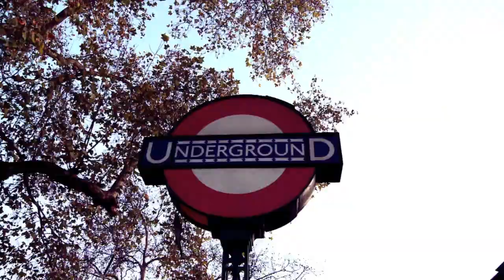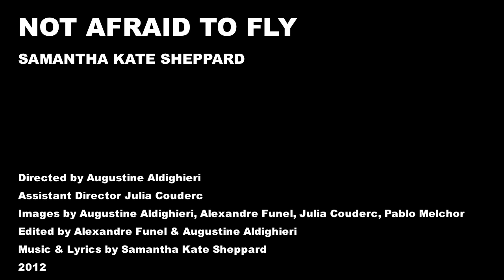Samantha Kate Sheppard - Not Afraid To Fly [Official Video]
Follow on twitter @sammyksheppard

Assistant Director Julia Couderc
Images by Augustine Aldighieri, Alexandre Funel, Julia Couderc, Pablo Melchor
Edited by Alexandre Funel & Augustine Aldighieri

Music & Lyrics By Samantha Kate Sheppard